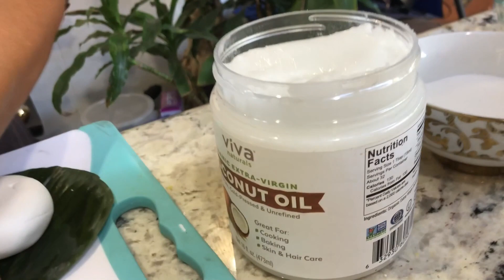របៀបធ្វើនំបាញ់ឋអិវ Streamed Glutinous Rice Flour with Coconut milk 01